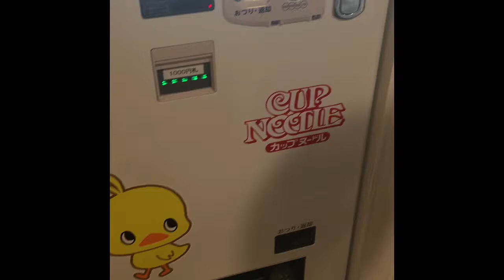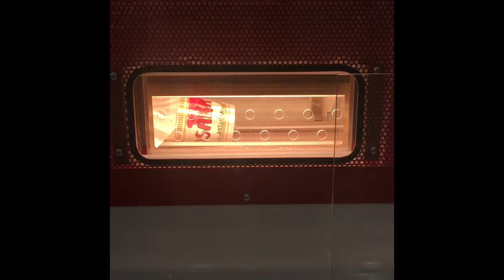Momofuku Ando Instant Ramen Museum (Cup Noodles Museum) in Osaka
Here's a video of our visit to Momofuku Ando Instant Ramen Museum in Osaka, Japan last April 2017 (now called CUPNOODLES Museum Osaka Ikeda).

Getting your own instant ramen is a fun activity for kids and kids at heart! Watch the step-by-step process on how you can bring home your own instant cup noodle. Each personalized cup only costs ¥300.